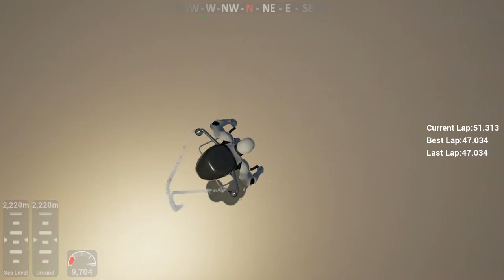Jetpack Demo 2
Some flying around in my  jetpack game showing a better flight model.